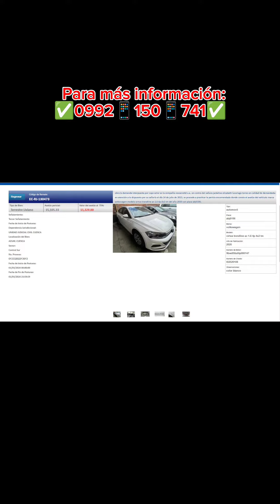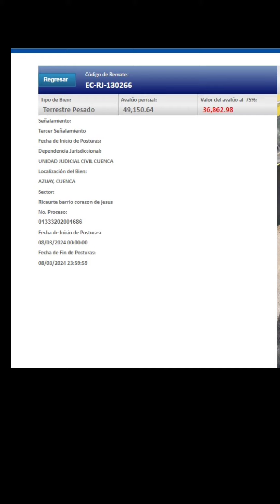VEHÍCULOS en Remate Marzo | Remates Judiciales Ecuador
Amigos les comparto estos VEHÍCULOS que se rematarán para este mes de MARZO en Ecuador 🇪🇨.
Comenta de qué ciudad quieres ver Propiedades y vehículos en Remate 🏘️🚙.
Te puedes unir GRATIS a los grupos de WhatsApp.